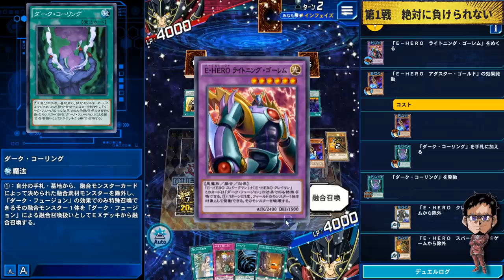【神スキル】「悪を支配する力」E-HEROが最高に楽しい!! ライトニングゴーレムつええええええ!!【遊戯王デュエルリンクス 実況No.1320】【YuGiOh DuelLinks】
悪を支配する力
ゴミスキルが神スキルに!?
E-HERO融合モンスターを
使いこなせる最強スキル!!
E-HEROを活躍させるなら
このスキルがダントツで
ぶっ壊れてると思うわ

E-HEROの融合モンスターを
使いこなすならこのスキルが一番強い
問題はE-HEROの融合モンスターは
軒並み性能が低いことですw

メンバー登録はこちら

100名を超えるメンバーが、あなたを待っています

実況に使っている機材

▼イヤホン

▼キーボード

▼webカメラ

▼カメラスタンド(webカメラ、一眼カメラ対応)

コメントに関するお願い

✅使用楽曲
　　など

名前：RYU。UUUM専属。1989年9月20日生まれ。